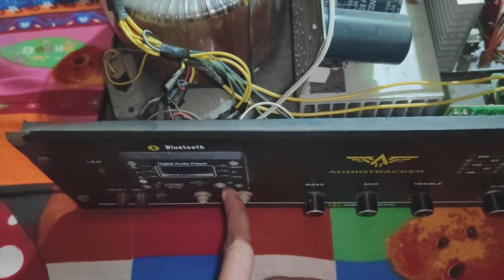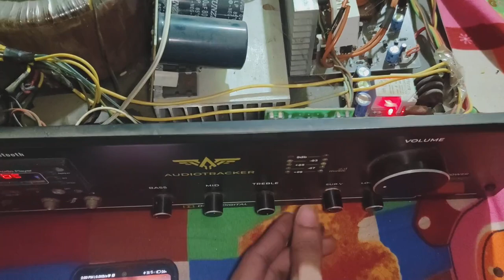2.1 Amplifier Full Details End Saund Tasting Video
Amplifier Details

2.1 Amplifier_yes
400 watt mono_yes
200 watt stereo left right audio_ yes
Mic_ yes
Protection_yes
All original component

To hello guys is video me hamne ek amplifier ki tasting ki hai sath hi sab kuch clear kiya hai